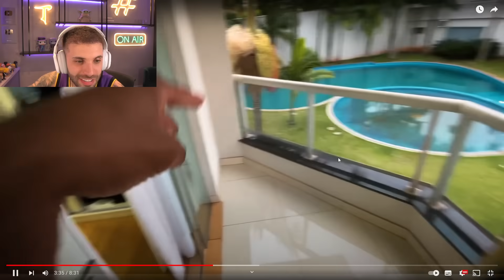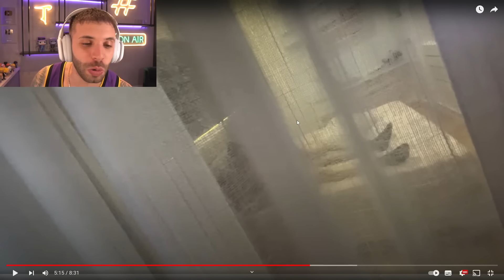joia)O Taspio Deu em Cima da Crush do Jeimão e Ela...😈